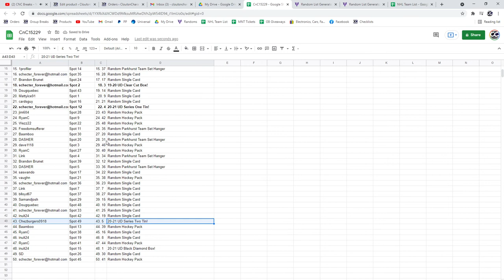Premium Box Chancer Hockey Break - C&C GB #15,229